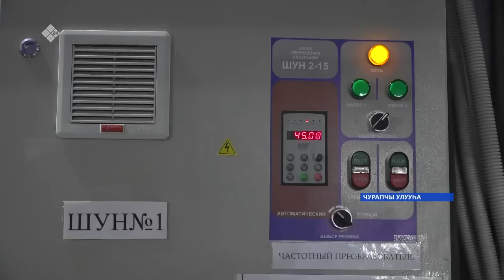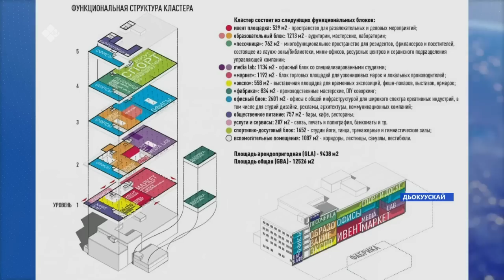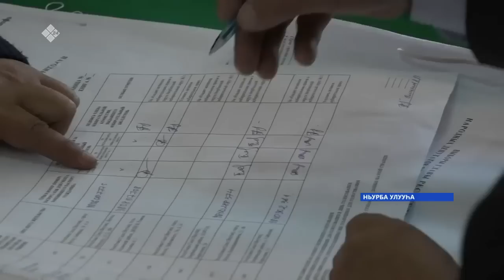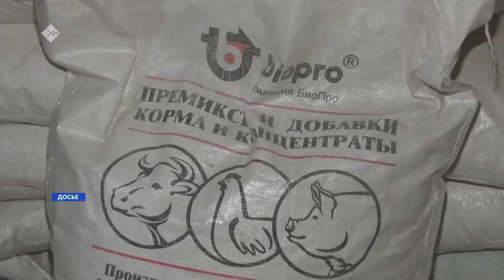«Саха сирэ» информационнай биэрии. Балаҕан ыйын 06 күнэ 13:30ч